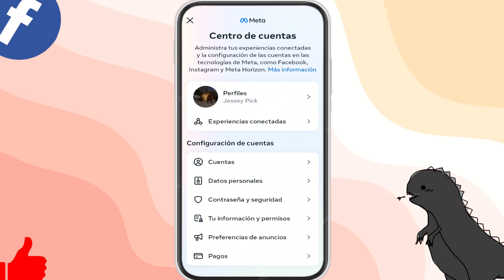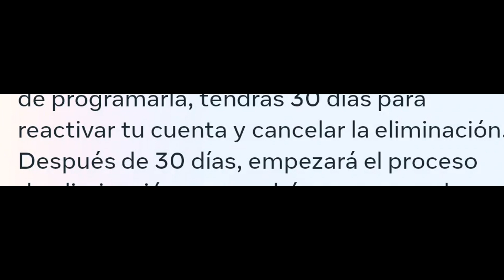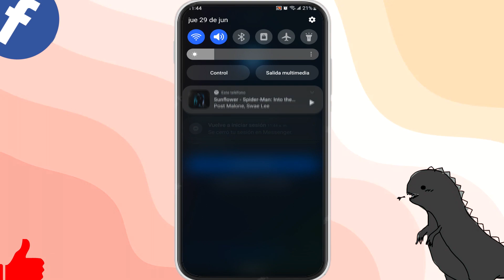Como ELIMINAR cuenta de Facebook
Eliminar tu cuenta de Facebook para siempre, es un proceso sencillo que puedes realizar fácilmente desde tu celular en unos cuantos pasos que se muestran en el video.